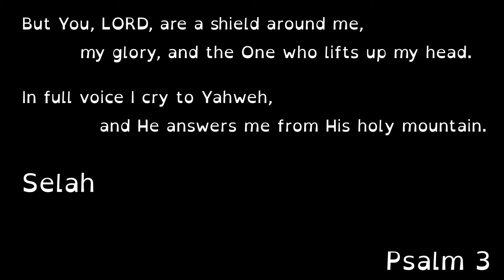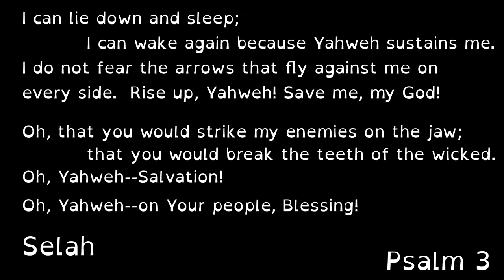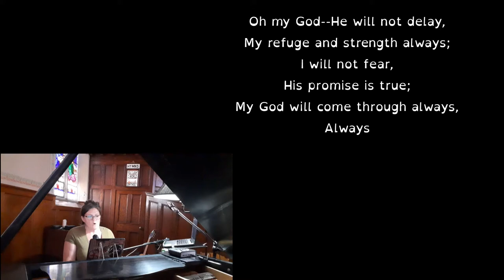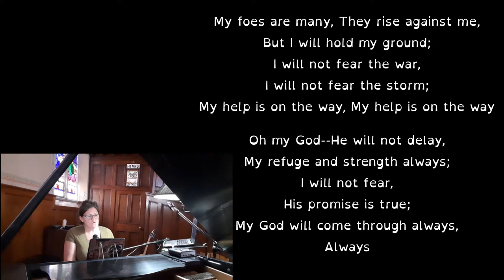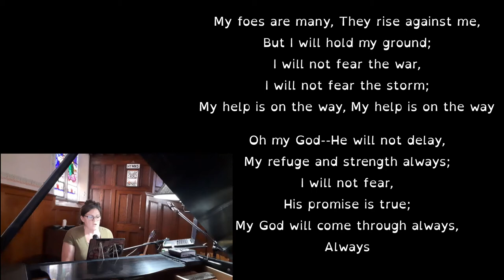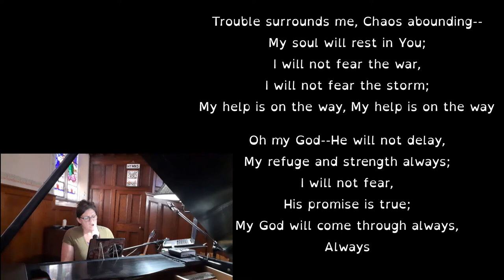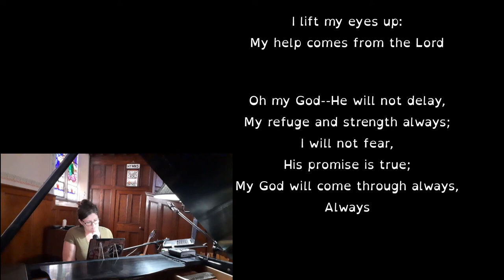Worship Study - Psalm 3 (Part 3: Enemies)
Speaker: Ruth Wilkinson

Digging deep into the Bible's hymn book. Finding theology in poetry and song.

What does it mean to have enemies? How can we best handle them?